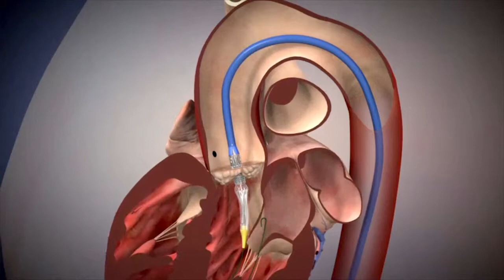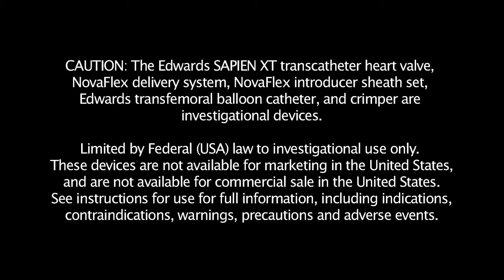Transcatheter Aortic Valve Replacement for Aortic Stenosis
Physicians at the Emory Heart & Vascular Center are conducting groundbreaking research to study a minimally invasive treatment option for patients with severe aortic stenosis, a narrowing of the aortic valve opening that affects tens of thousands of people each year.  The transcatheter aortic valve implantation (TAVI) procedure provides a new option for doctors to treat patients who are too ill or frail to endure the traditional surgical approach.